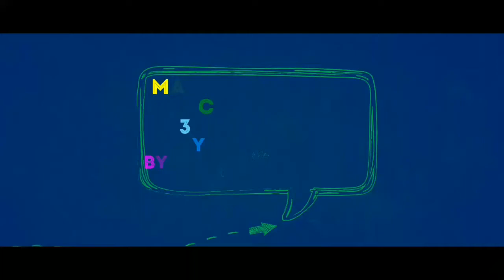Mahisasur_Pala Cartoon_3D_Animation Yatra_Pala Live_Stream By_Maity_TV_Channel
Subject:Mahisasur_Pala

Description: Mahisasur Pala cartoon 3d animation Yatra Pala by- Maity TV channel. Every body watching now. Don't miss it.